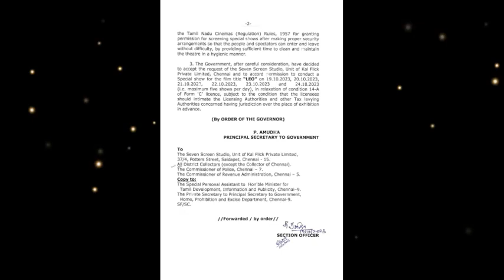ரஜினிக்கு கோல்டன் டிக்கெட்! ஐசிசி உலககோப்பை போட்டிக்கு சிறப்பு அழைப்பாளராக அழைத்த BCCI